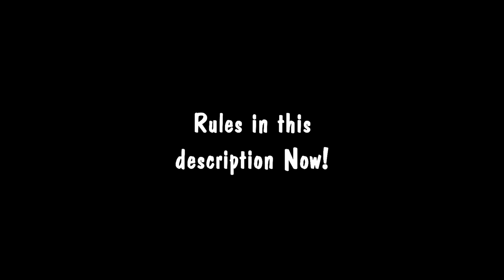The Closing Logo Collab 4 Announcement {CLOSED TO 2016}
Click Show More Plz?. Here on proud presents in The Closing Logo Collab 4. I am Collab Hosted for InfiniteVideoEffects HD. i sensational from announcement that's good i open. Now, a greatest inspired by Keegan's Closing Logo Collab 3. It's...Whoever...BACK!!!

Rules in this Description.

1) You have a Video editing Sony Vegas, AVS or more video editing.
2) Can you used any Logos.
3) No Spadinner Jokes and No MLG Jokes allowed.
4) Add watermark to your entries!
5) No Swearing, Rude comments, spam and smashing.
6) Upload via youtube to used Creative Commons need share to add comments just suggested.
7) Have Fun Collab :D

Deadline is now October. (a few days, all)

People joining are:
- Me (Almost Done)
- GreenYTPreturns (Done)
- DIOGO2014 The Cube Thingy (YT Editor Done)
- Connor Gualtieri
- G4p tv G4PS (YT Editor Done)
- InfinitySnapz
- RandomeffectsYTP // someguywithrandomvids
- Martee Teves aka VGCP Gaming HD (Done)
- Ryan Moynihan
- Poiul
- paperking99
- TV2 teh Object thingy!
- Thehungarianlogoeditor
- InfiniteVideoEffects Alt HD ATP OWN
- VidEffects HD
- Magicy The Lord Editor TPNG NODD (Done)
Right. here i am closed. with a less 4 people
Also, i don't own the background music and the videos.